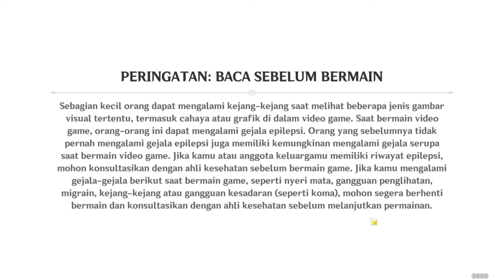Tutor Misi 9 Pilar Daerah Cuijue Slope